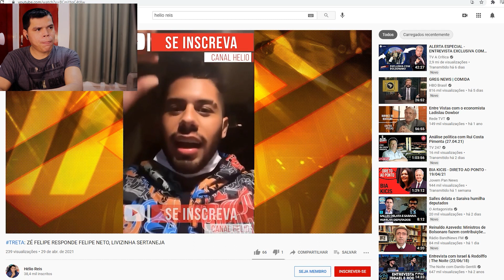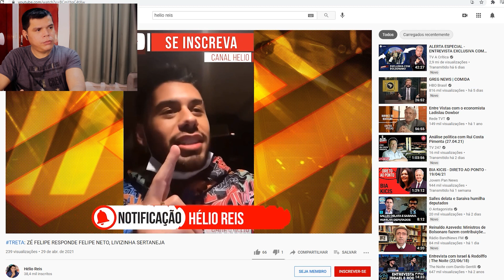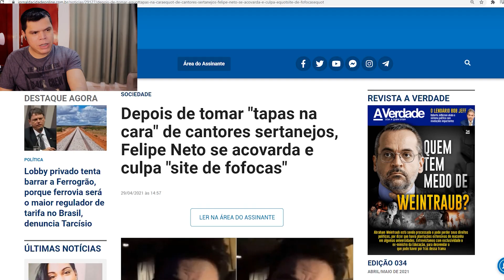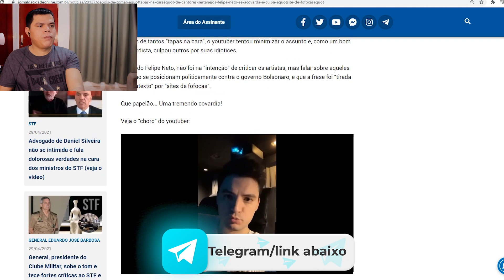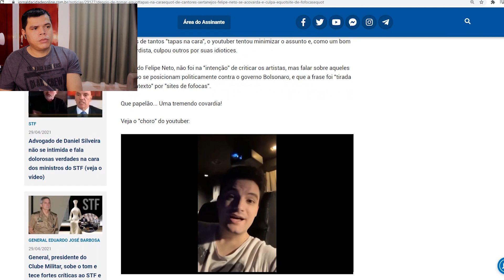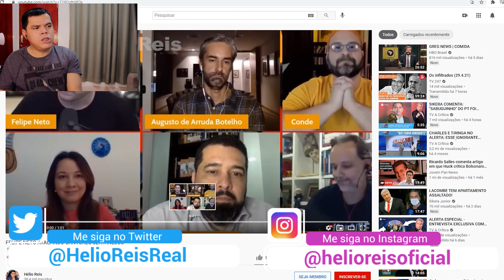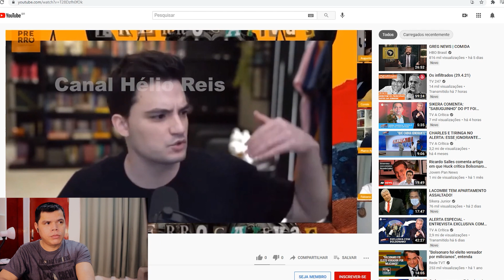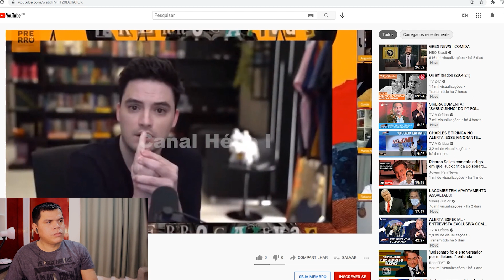Felipe Neto ATACA cantores sertanejos, depois ARREGA e culpa site de fofoca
Ajude o com o PIX:
820ca469-cf6a-48a0-8b7e-b33789e253cd

Cabo HDMI:

Placa de áudio USB: